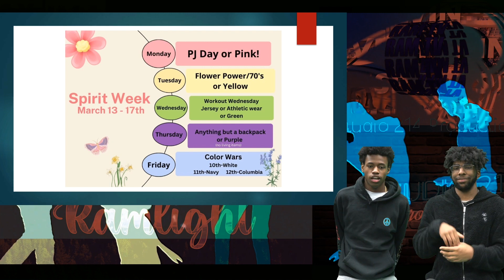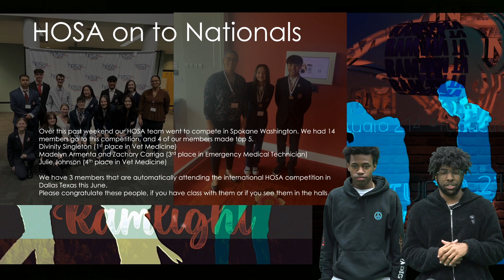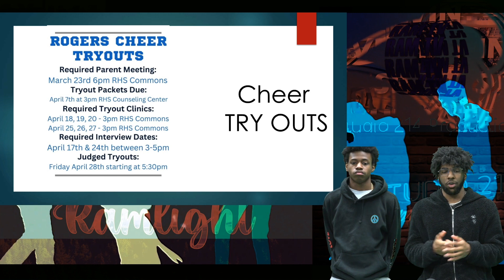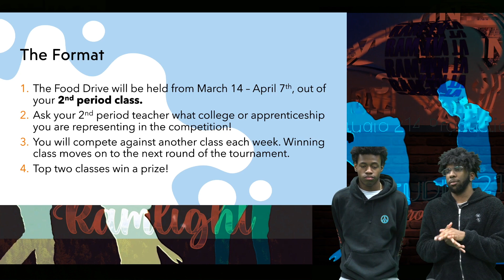March 17, 2023 - RAM TV STUDIO 214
Pop Culture in the Closet
Sports Recap